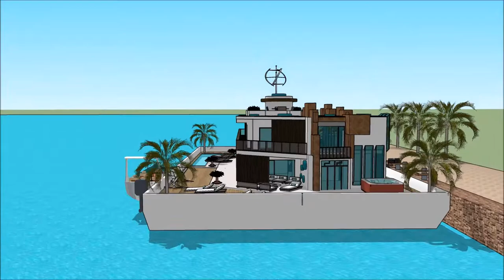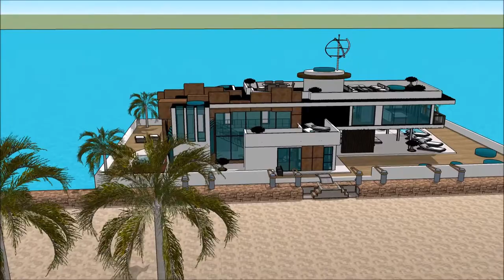스케치 업 3d 현대 집 디자인 건축물 멸실신고 건축가 미래 플로팅 빌라 송도 보트 하우스 100억 요트 집 모형 세계